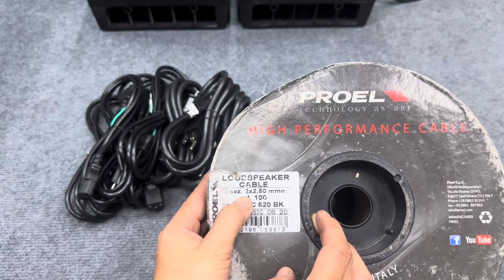Dây Loa Ý Hàng cực kỳ chất , lâu lắm mới có lại hàng 0969.569.157 / 0962.182.145